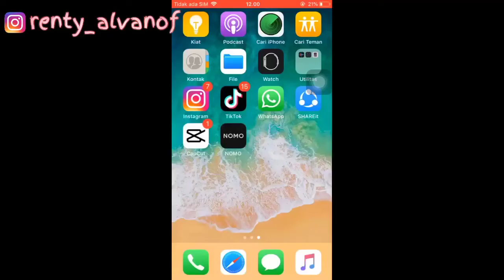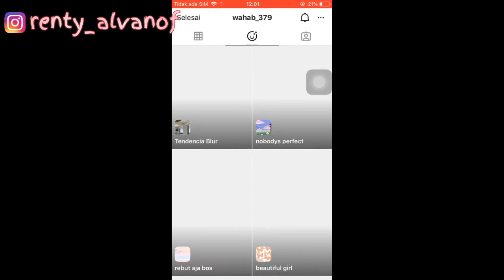FILTER INSTAGRAM SOUND TIKTOK KALO ADA YANG MAU REBUT PACAR GUE REBUT AJA, TAPI LO MAMPU GA BOSSSSS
SEARCH:

FILTER INSTAGRAM LO MAMPU GA BOSS
FILTER INSTAGRAM KALI ADA YANG MAU REBUT PACAR GUE REBUT AJA,  PERTANYAANYA GINI,  LO MAMPU GAK BOSS